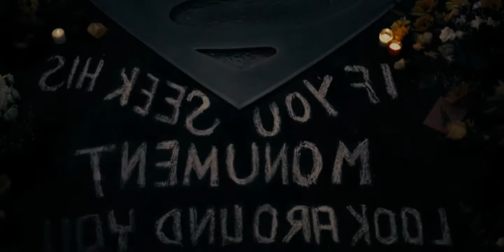Zack Snyder's Justice League Is It Worth Or Not | Epi - 1 | Rexley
IS IT WORTH EPISODE 1

Movie : Zack Snyder's Justice League
Is It : 89 % Worth
Musician: @iksonmusic
Language : Not Available In Tamil